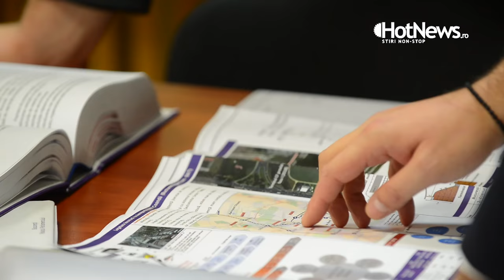Centura Feroviara a Capitalei: Trenuri urbane care sa lege orasul de zona metropolitana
Din luna februarie ar trebui sa fie puse in functiune primele trenuri pe centura feroviara a Capitalei, intre Gara Progresu si Gara de Nord, cu opriri la laserul de la Magurele, Domnesti si Chiajna si, mai apoi, si pe relatia Gara Baneasa - Obor. Noile linii fac parte din proiectul Centurii Feroviare - un tren urban, cu opriri dese si orar cadentat, care sa ocoleasca Bucurestiul, sa degreveze marile cartiere si sa faca legatura cu toate localitatile din aria metropolitana. Tinta finala: legarea retelei CFR cu reteaua de metrou prin statii multimodale cu peroane comune in trei puncte: Berceni, Preciziei si Pipera/Petricani.